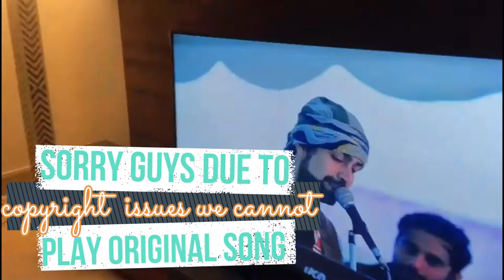DELHI VLOG | VLOG#8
Yo wassup guys we are back with daily vlogging , you also keep supporting us as you always do.

Editing software
VISHESH LAKHWANI